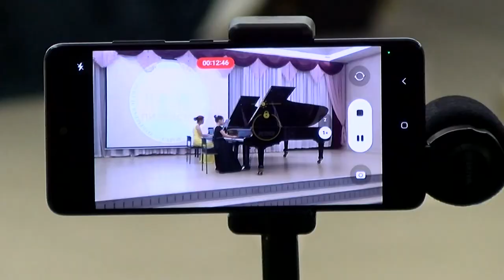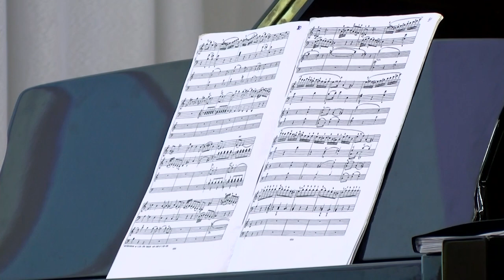Школа маленьких пианистов